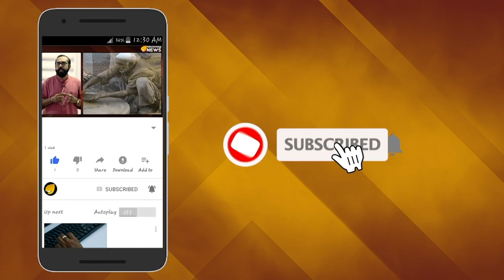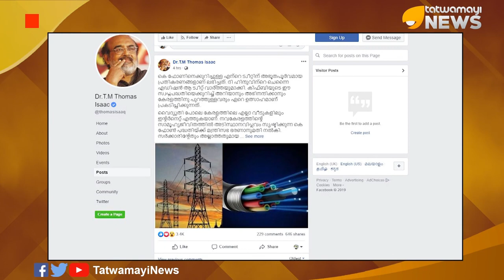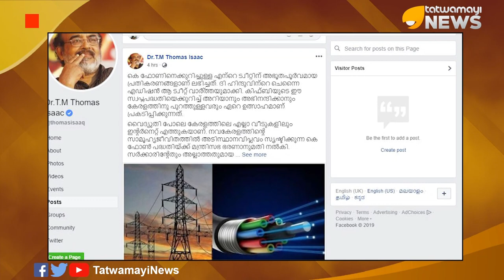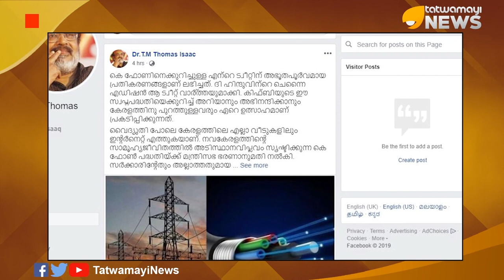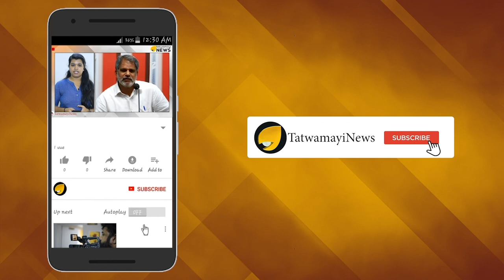ധനമന്ത്രീ...കെ ഫോണൊക്കെ കൊള്ളാം; ഡിജിറ്റല്‍ ഇന്ത്യയോടുള്ള കടപ്പാടു കൂടി ഒന്ന് പോസ്റ്റണേ...